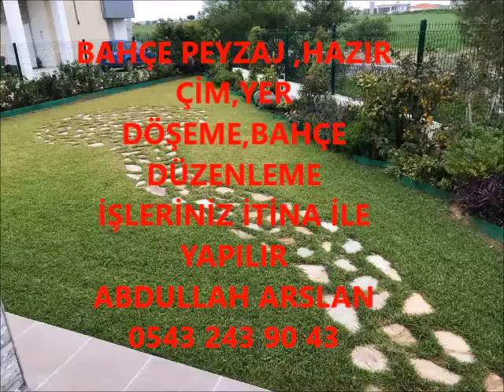SARIVELİLER BAHÇE DÜZENLEME ÇİM İŞLERİNİZ İTİNA İLE YAPILIR İLETİŞİM ABDULLAH ARSLAN 0543 243 90 43